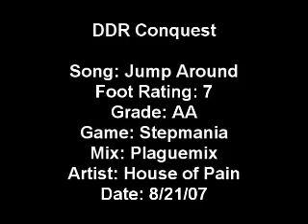Stepmania - Jump Around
My AA rendition of "Jump Around" by House of Pain!

Okay, so it's only a 7 footer...but it's still a blast! We all know the song. The stream if very much in line with Everlast's rapping -- and during the chorus there is (obviously) jumping. The good news is that the tempo is so manageable that you'll never really be pushed to the point of excess. Great fun!